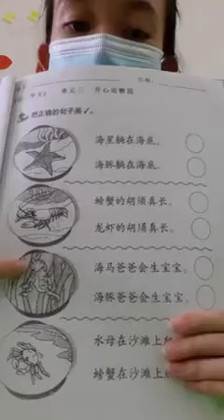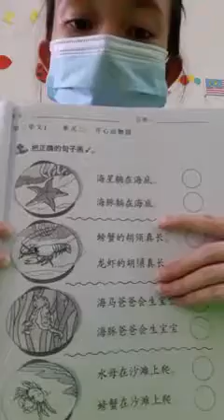日期: 16/11/2020 (星期一) 科目: 华文复印练习本 标题: 单元三 开心动物园(第一页) 班级: 6岁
日期: 16/11/2020 (星期一)
科目: 华文复印练习本
标题: 单元三 开心动物园(第一页)
班级: 6岁